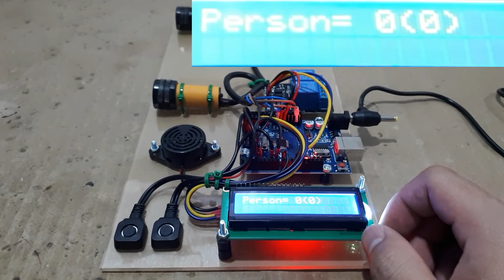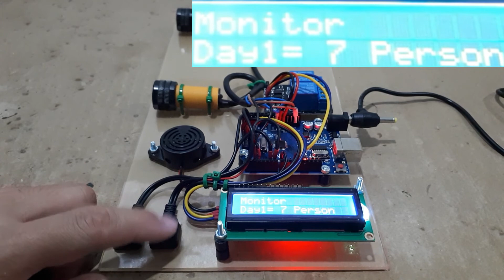🅿️ โปรเจค Arduino เครื่องนับคนเข้า-ออกอัจฉริยะ ตรวจจับคนเดินเข้า-ออก | โปรเจคไฟฟ้าอิเล็กทรอนิกส์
📌📌ปักหมุดแนะนำรายการอุปกรณ์📌📌 (กำลังอัพเดท)
1️⃣ เซ็นเซอร์ตรวจจับวัตถุ 3-80 cm.
4️⃣ Relay Module 5v 2 Ch.
5️⃣ Buzzer 3-24v เสียงจังหวะสั้น

รายละเอียดโปรเจคในคลิป สามารถนำไปต่อยอด
เป็นโปรเจคผลงานของตนเองได้เลยครับ